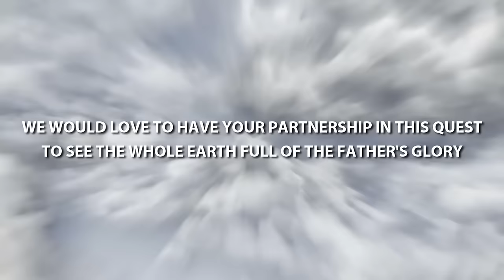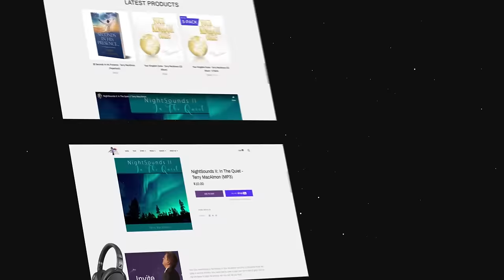REPLAY - 🌍 Global Worship: An Hour With Jesus 🙏 // Terry MacAlmon 🎶 // S05E24